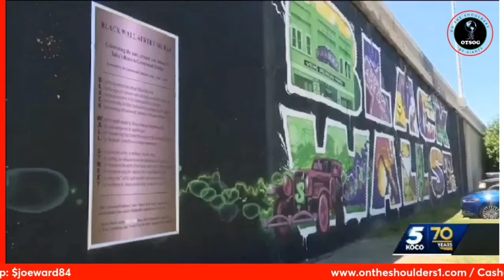Kamala Said No To Reparations | A Reparations Breakdown Clip